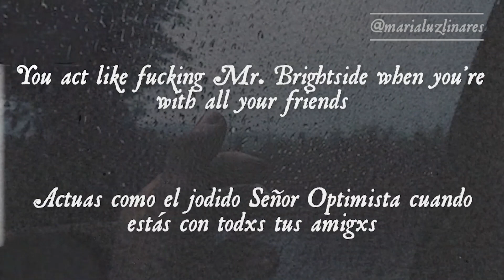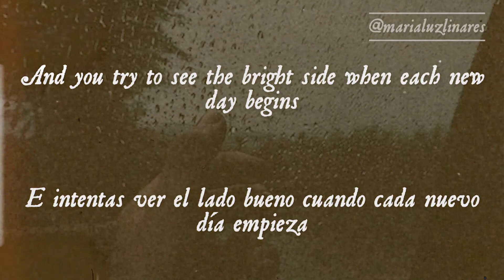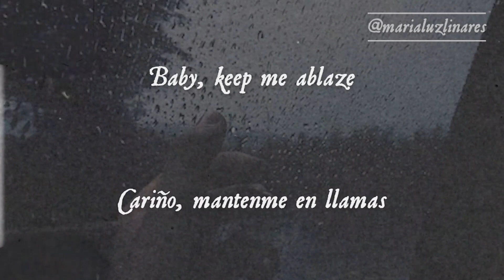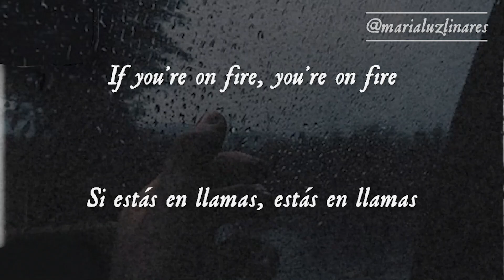😶 thunder - lana del rey (lyrics/español) 😶